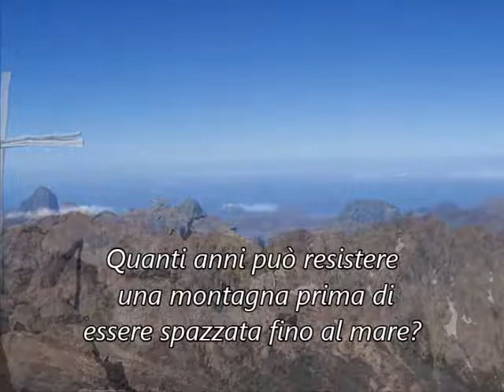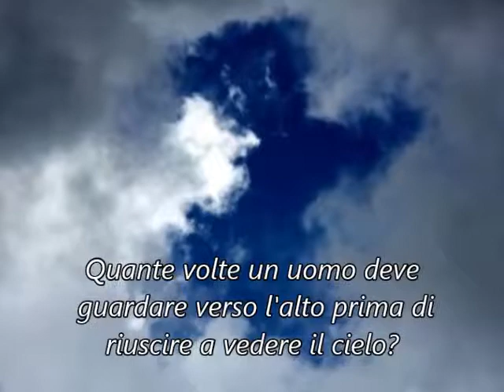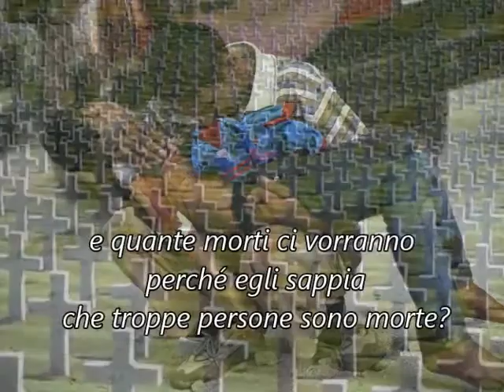Bob Dylan "Blowin' in the wind"